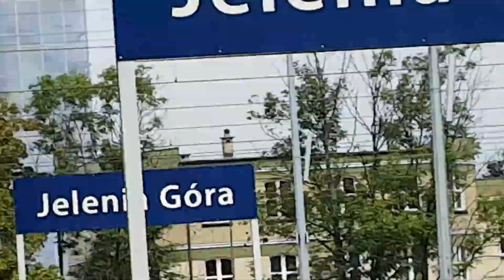PKP Intercity Pesa Dart ED161 Orzeszkowa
Tak wiem to pierwszy pociąg na tym kanale jestem z Szymonem to mogę nagrywać takie rzeczy gdyż stwierdził że jeżeli rozwala coś pokazuje nagrywać tylko to stwierdził że jeżeli kanał nazywa się ekipa MZK to nie ma prawa się pojawić na nim Żaden autobus innego miasta ani też pociąg teraz jest to trochę znamy ale może nam pokazuje że na końcu jest MZK to chyba pociągi bo nie będą przeszkadzać po prostu dwa kanały to dla mnie za dużo